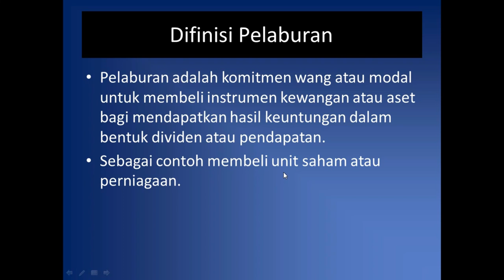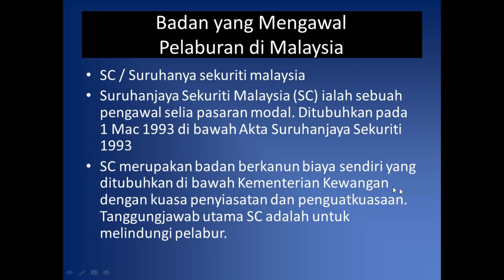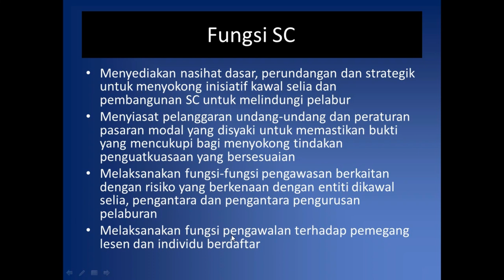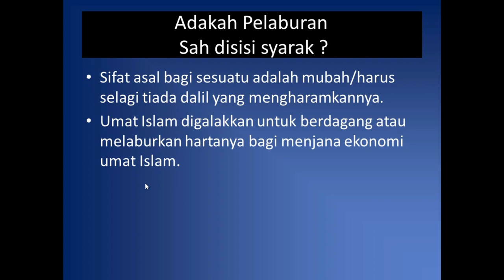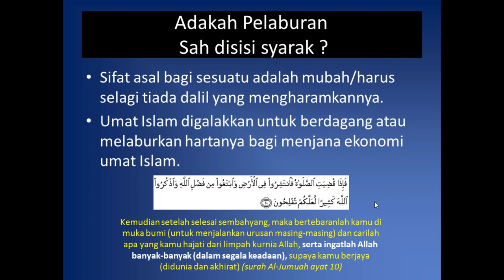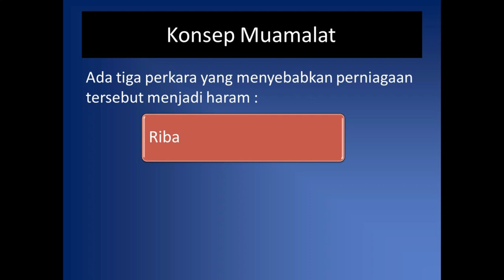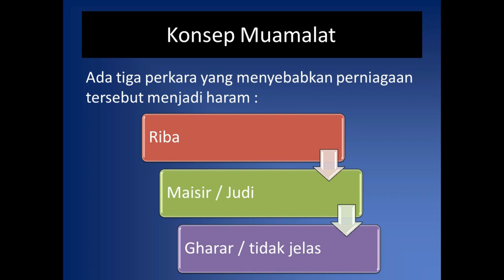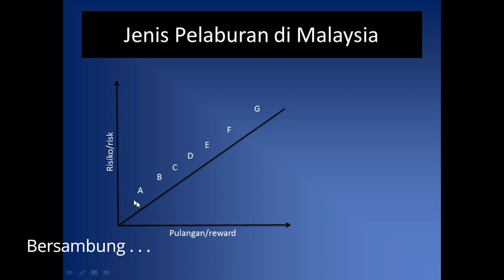Part 1 | jenis-jenis pelaburan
Hai gais hari ini saya nak ajak rakan-rakan semua untuk kenal pelaburan yang ada ini dan pandangan syarak tentang pelaburan yang akan saya kongsikan. Hal ini kerana, menjadi taggungjawab saya untuk kongsikan perkara sebenar tentang pelaburan. Seperti yang kita maklum, banyak daripada kalangan bumiputera yang tertipu dengan skim-skim pelaburan dan skim cepat kaya. Selamat menonton gais semoga bermanfaat